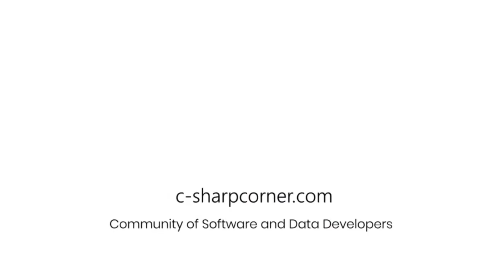The Cloud Show with Magnus Mårtensson ft. Miri Rodriguez - Ep.1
Join this live session with Magnus Mårtensson ft. Miri Rodriguez for the very first episode starting on May 10, at 01:00 PM (EST).

The show is about cloud leadership and all the important questions relating to cloud projects. Certainly, many matters when a company is going to and want to be successful in the cloud, are about technology. However, there are many additional matters, adjacent to technology, that we also need to tend to regarding business strategy, human resources, organizational change, planning for a technical cloud approach, and many more questions. These conversations are critical for a healthy cloud and for a swift and accurate cloud approach.

ABOUT GUEST SPEAKER

Miri Rodriguez: A Latina Immigrant Living In The U.S. A Storyteller, Mindfulness Advocate, Brand Consultant, And International Keynote Speaker. Also the owner & CEO of Be Mindful Be Happy and the best-selling author of the award-winning book Brand Storytelling. She helps brands big and small design their brand identity and stories for influence and impact. Combining over 15 years of personal branding, design thinking, and storytelling practice, She's mastered the best ways to design brands and stories that matter: authentic, deeply personal, emotionally connected, and driven by inclusion and empathy. She holds a master's degree in Integrated Communications and Marketing from Georgetown University and various certifications including Copyrighting, Technical Writing, Design Thinking, Six Sigma, and Prosci Change Management.